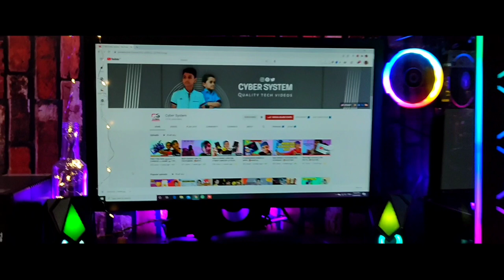MY NEW ?? TRAILER..!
This is not a full video. This video is only teaser of my PC. Video will be uploaded soon on this channel. It will be a mind blowing video for you guys.

Secondary tripod

Lights stand

Shortgun Mic

Secondary mic

RGB lights

Soft Lights

Ring light

Flood light

Bottle lights

Zebronics mouse

Dell mouse

Flower pot

Bluetooth neckband

Zeb keyboard

Gorilla tripod

About channel 👇👇

This channel is about full of technology , tip and tricks , free data , diy ( do it yourself ) , and more and more.

If you like this video and give your